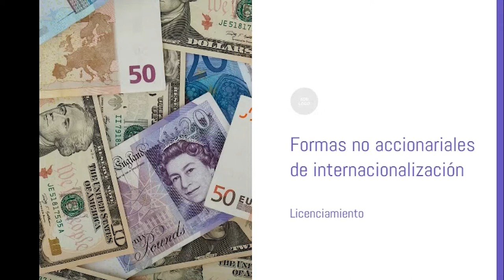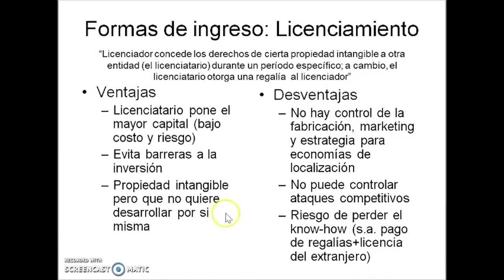Negocios Internacionales y Competitividad: Módulo 5 - Licenciamiento